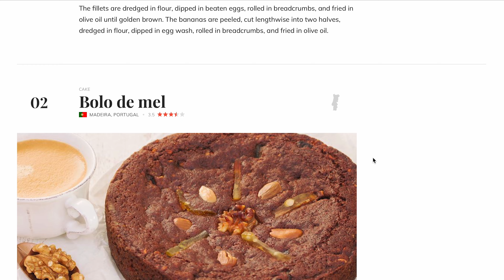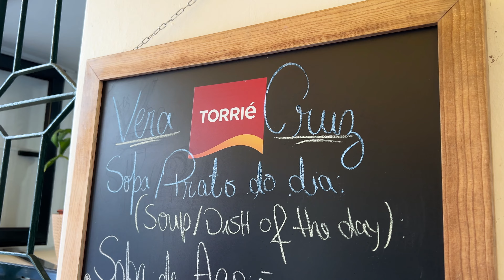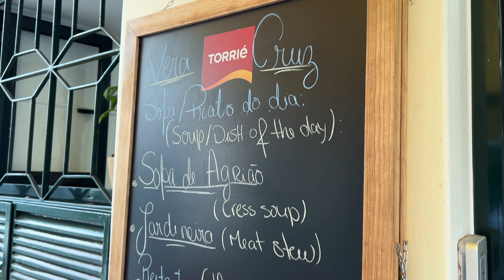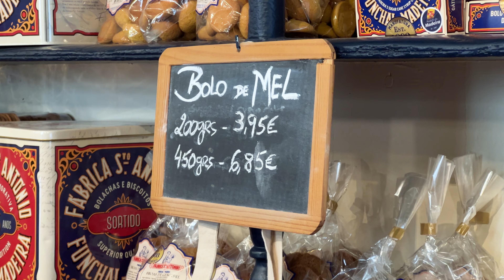I Tried The Worst Rated Food in Madeira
Madeira food is great and there are some great Funchal restaurants serving traditional Madeira food. But I found an article on Taste Atlas which claims to show the 4 worst rated food in Madeira Portugal. Unsurprisingly, this triggered me, so I decided to film a video called the 4 worst rated dishes in Madeira Portugal to see if they are right or perhaps it was just clickbait and these are actually the 4 best foods in Madeira Portugal.

The 4 Madeira foods are:

1) Broas de Mel - the Madeira honey biscuits
2) Espada com banana - The very famous tourist dish of black scabbard fish and banana
3) Milho Frito - Fried cornmeal cubes which you can find everywhere in Madeira, it is a very popular Madeiran food.
4) Bolo de mel - Madeira honey cake made with the local sugar cane.

Let's go and eat some Portuguese food in Funchal and see who is right on this Funchal food tour.

SUPPORT ME Making Videos:
△ Gear I use for film and travel

00:00 Why The Worst 4 Foods?
00:40 Broas De Mel (Honey Biscuits)
03:46 Espada Com Banana (Black Scabbard Fish with Banana)
10:58 Milho Frito (Fried Cornmeal Cubes)
16:16 Bolo De Mel (Madeira Honey Cake)
21:22 Watch More